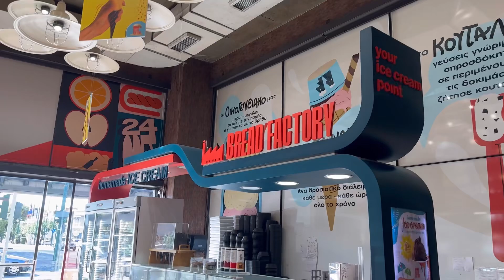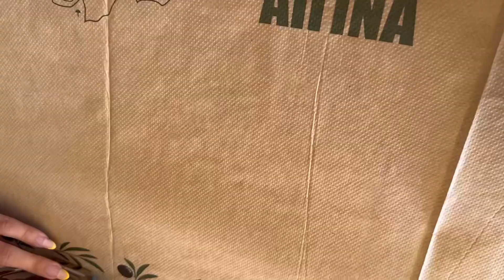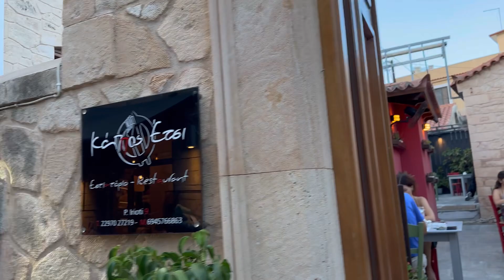Eurotrip Training 🪽Ep.6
Músico: @iksonmusic

Editor: InShot
Capa/thumbnail: Canva
Câmera: IPhone 14 Pro Max

NÃO CLIQUE AQUI: UCTG0b8mX7ReS7AsIoKz3p1w?sub_confirmation=1